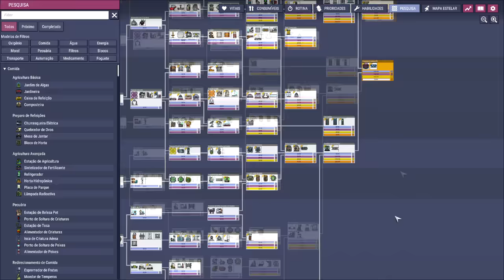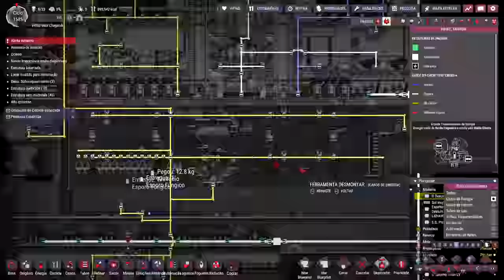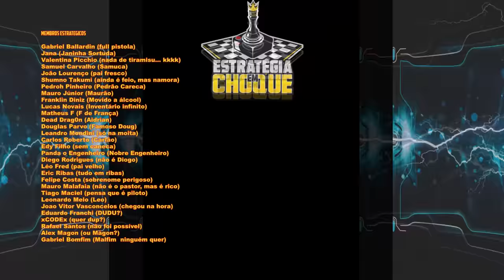☢️Oxygen not Included - Mandando a equipe de reconhecimento na frente! EP79